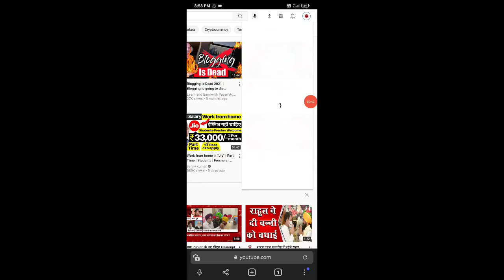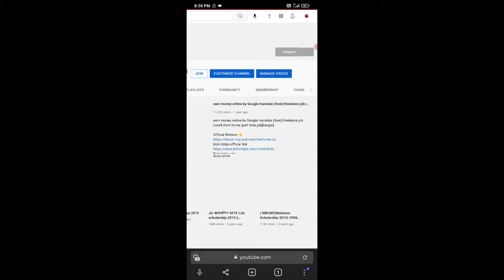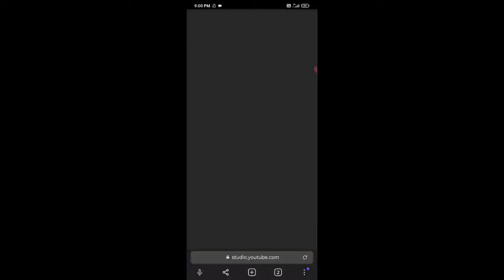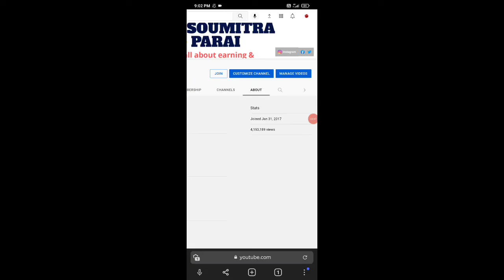সাবধান! ইউটিউবে এই ৪টি সেটিং তাড়াতাড়ি করুন, আপনি বর্বাদ হয়ে যাবেন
Daily Youtube Daily